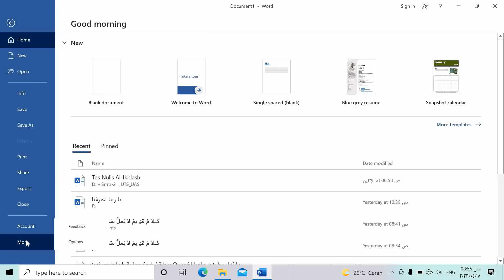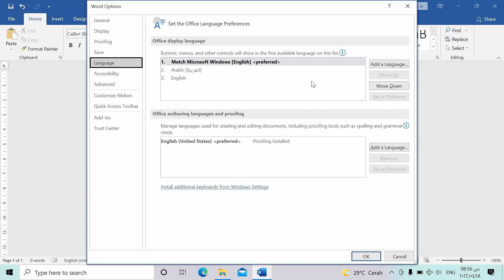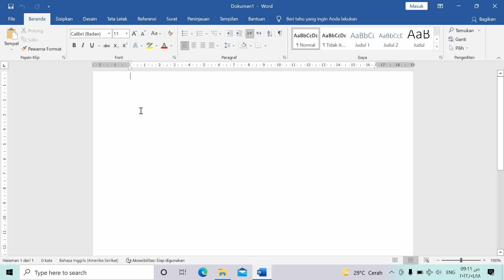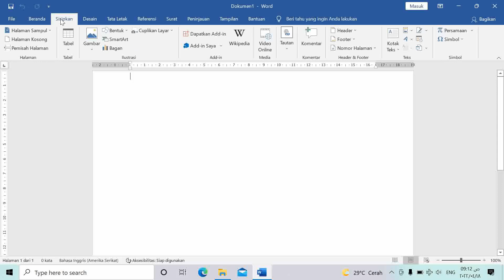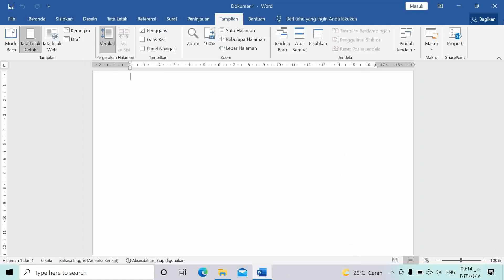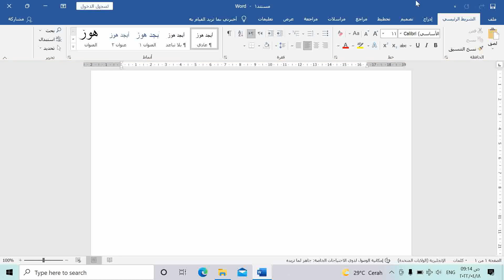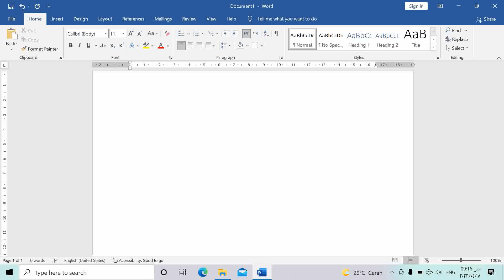Mengganti Bahasa pada Menu Microsoft Word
Penulisan Daftar Pustaka pada karya ilmiah merupakan hal yang wajib dilakukan sebagai bahan penguat teori yang disampaikan atau berguna menjadi dasar dalam pemaparan suatu ide yang ditulis oleh penulis. Adapun penulisan daftar Pustaka harus ditulis sesuai kaidah yang berlaku pada Lembaga atau intansi dimana karya tulis itu akan diterbitkan, sedangkan dalam mempermudah dalam membaca dibutuhkan cara mengatur agar daftar pustaka tersebut berurutan dalam penyusunannya, semoga bermanfaat.

Berikut materi-materi lain tentang mengelolah teks Arab;

bahasa arab word,
bahasa word,
cara mengganti bahasa arab di microsoft word.
cara mengganti bahasa arab di word,
cara mengganti bahasa arab ke indonesia di word,
cara mengganti bahasa di word 2019.